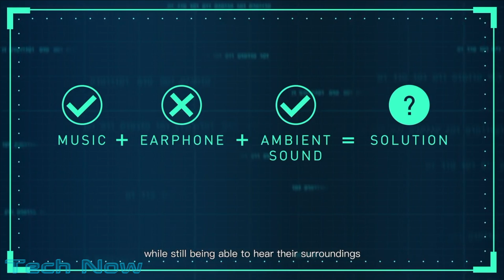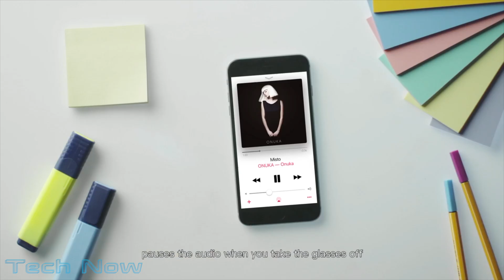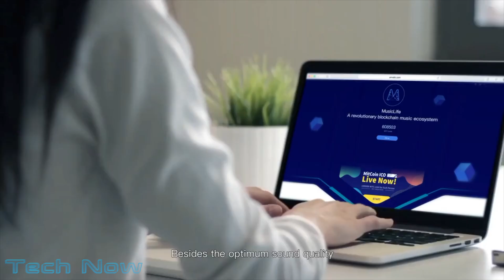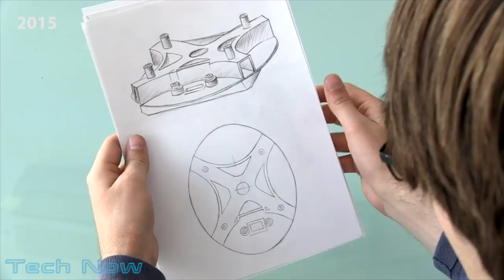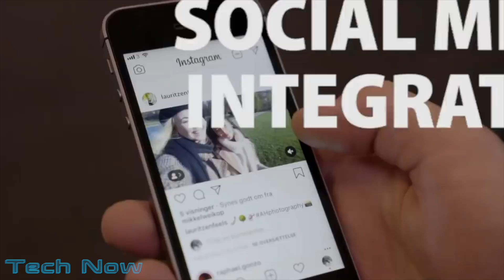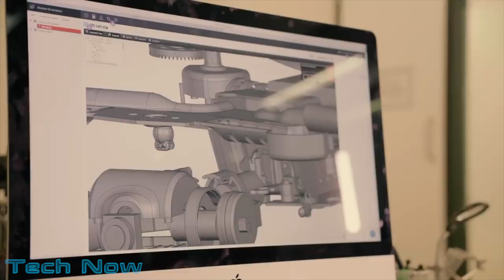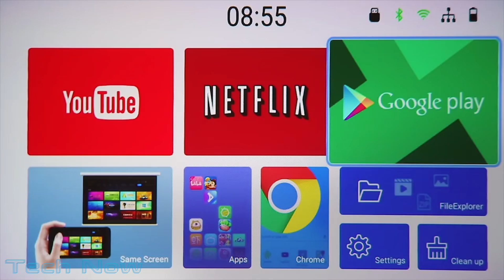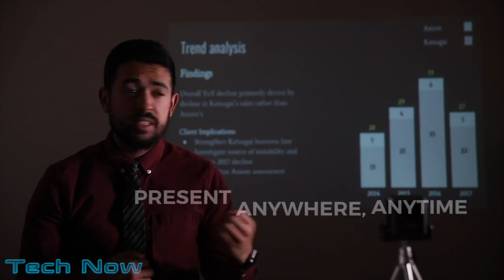TOP 5 FRESH TECH OF 2019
This is a video of some of the coolest technological innovations in 2019.

4: GENKI Bluetooth Audio for the Nintendo Switch
GENKI Bluetooth Audio for the Nintendo Switch with stand